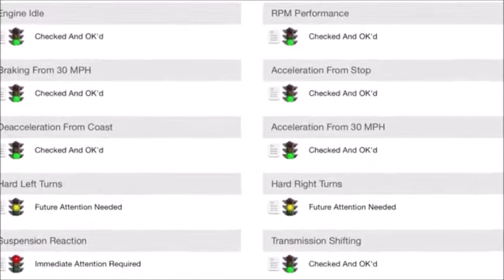St Louis RV, Motorhome Camper Appraisals by Test Drive Technologies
St Louis RV, Motorhome Camper Appraisals by Test Drive Technologies - Get more info on our or call/text us anytime at about this inspection - We are a U.S. Army Veteran Family owned and operated independent and unbiased vehicle inspection company. TDT helps pre-own car, classic car, luxury and exotic car, RV, motorhome and HD truck buyers purchase safe and reliable vehicles. We provide pre-purchase vehicle inspection services for buyers and sellers in the St Louis and Southern Illinois areas. Music